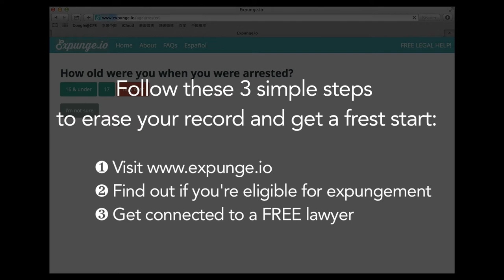Expunge.io - Erase your Juvie Record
Expunge.io is a website designed for people with juvenile records in Illinois to kick of the process of expunging, or erasing, those records. It is a youth-led project run by Smart Chicago and controlled by the Mikva Challenge Juvenile Justice Council.

A juvenile record does not go away on its own, and you're better off without one. The good news: most juvenile records can be erased through a process called juvenile expungement!

The youth in this video are part of the Mikva Challenge JJC,  a group of young advocates on the mission to improve the juvenile justice system in Cook County, Illinois.
Video produced and edited by KamalKiddo.com